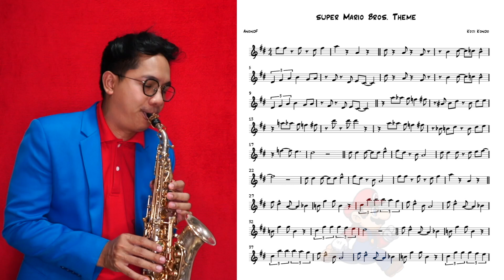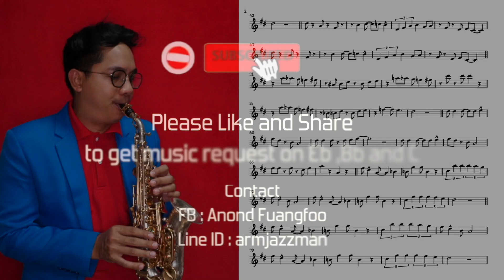Super Mario Bro's Theme (transcription) for saxophone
Super Mario Bro's Theme (transcription) for saxophone by AnondF
Super Mario Bro's Theme composer by Koji Kondo in 1985

saxophone by Overtone Silver Plate and Gold

ต้องการโน้ตและ backing track โปรดแชร์ลิงค์ไปยังเพจของคุณ แล้วทักมาที่ Contact ได้เลย